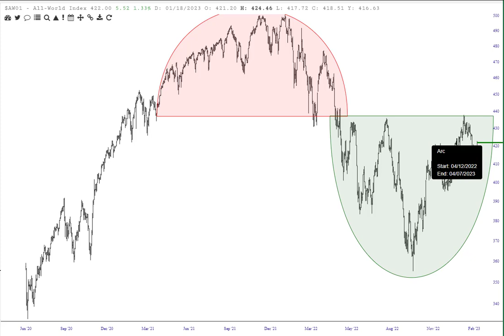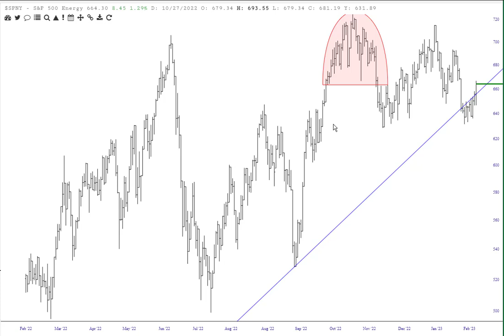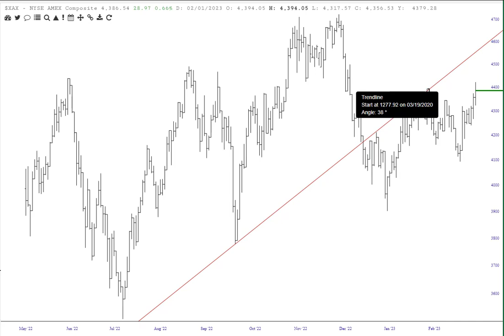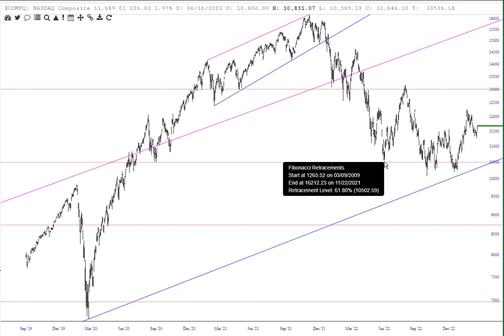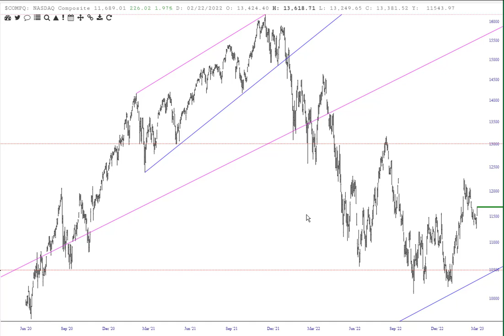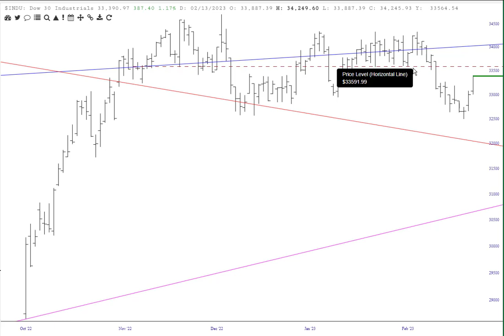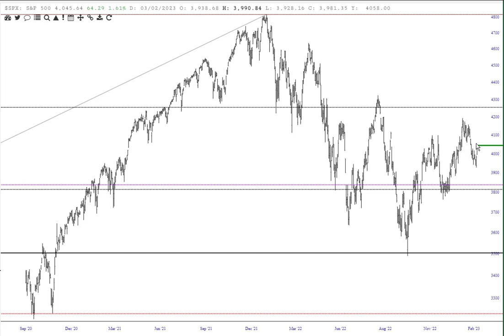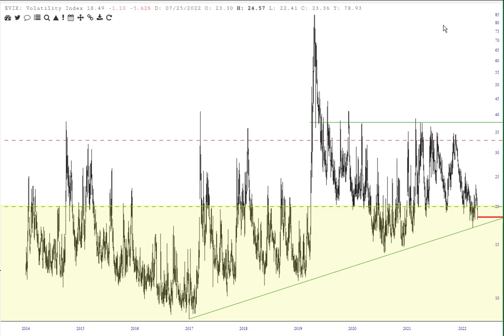March 5 Index Review